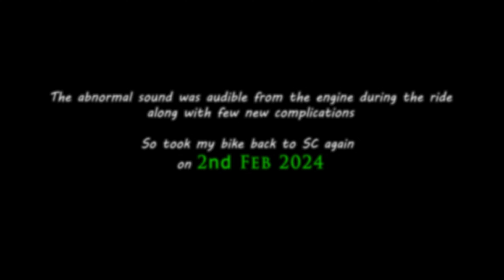Himalayan 450 ❌Problems & Solution 🥺for Engine & Cone set noise but🤔 DID it really work ??? 🥴🤦‍♂️❌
Hi all ,
   this video is all about RE addressing the Problems that is there in my H450 and their solution to fix it but did it really work ?? is wat the video is all about.